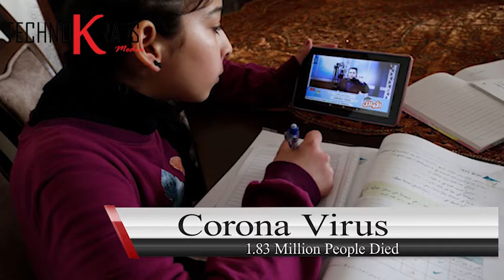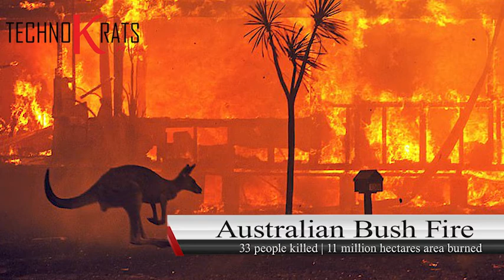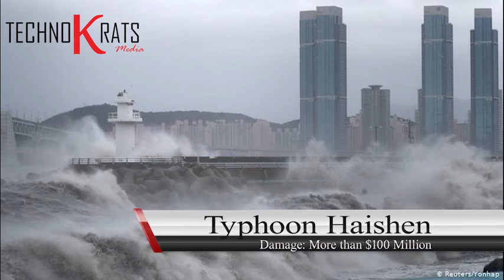2020 The year of sufferings | Highlights | Covid-19| Earthquakes| Typhoons | Floods| Fires |Crashes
A highlight of some painful events that happened in 2020.
Forest Fire , Typhoons , Earthquakes , Volcano Eruptions , Floods , Plane Crashes , Hurricanes ,  explosions, stock markets crash
We witness all these disasters in 2020.